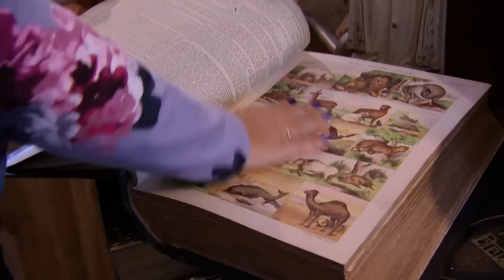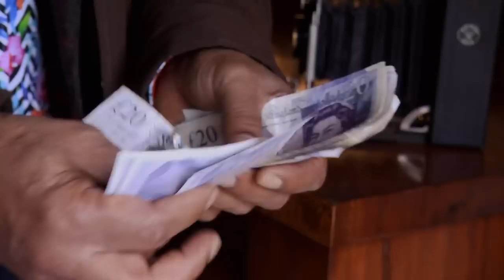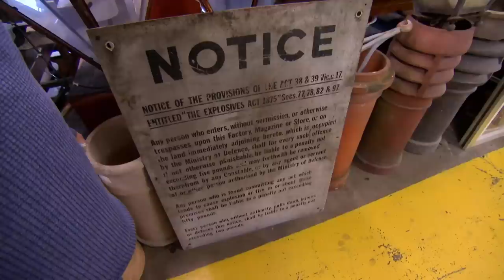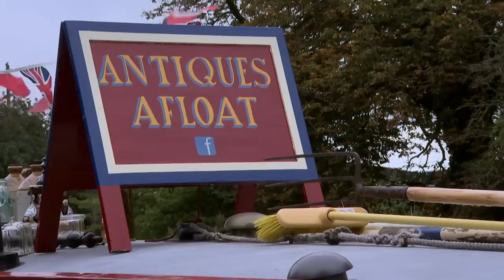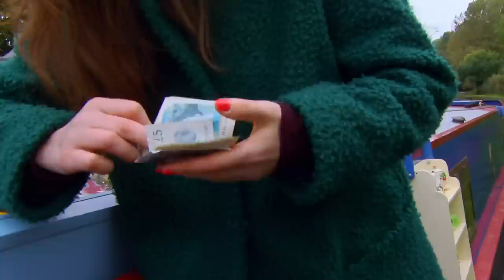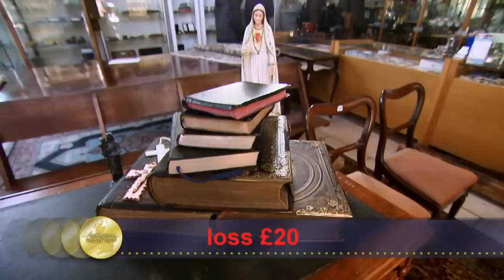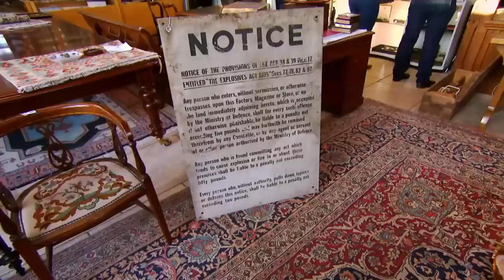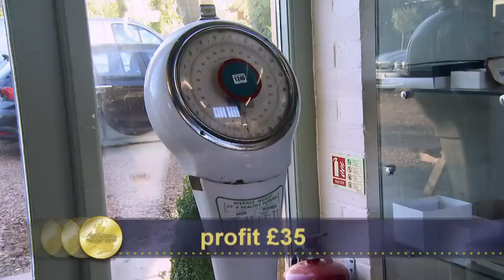Natasha Finds Victorian Teapot | Day 5 Season 20 | Antiques Road Trip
For their last auction in Cambridge, there’s a seventies theme going on as Raj Bisram weighs in with a large set of standing scales and Natasha Raskin Sharp shells out for a lazy Susan.